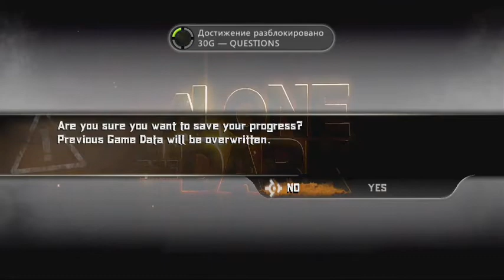Alone in the Dark: У последней черты. Прохождение. #2. Глава 2: Вопросы.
Полное прохождение игры Alone in the Dark (2008). Часть 2. Глава 2: Вопросы.

Кое-что уже проясняется. Странный старик с таинственным камнем на шее постарается ответить на наши вопросы, хоть и кратко. И ещё: теперь мы не будем одиноки! Эдвард, а именно так зовут нашего героя, нашёл себе очаровательную спутницу, своеобразный «звоночек», которая практически не умеет молчать. Посмотрим, как она промолчит, когда мы будем гнать со всех ног по разрушающемуся городу… Но это лучше увидеть!

(желающие помочь в развитии канала: пишите личные сообщения в группу в ВК или сообщите в комментариях)